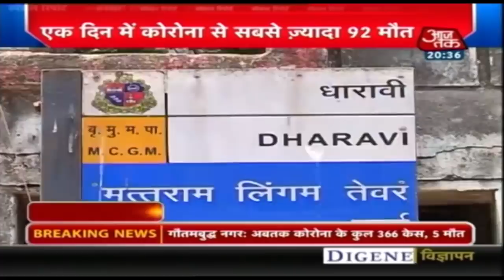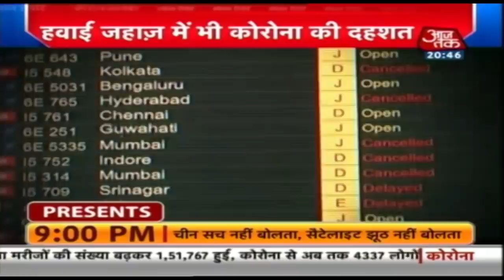11 शहरों में सख्ती, बाकी देश में मिलेगी राहत? | Special Report with Anjana Om Kashyap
11 शहरों में सख्ती, बाकी देश में मिलेगी राहत? | Special Report with Anjana Om Kashyap

आप देख रहे हैं स्पेशल रिपोर्ट और आपके साथ मैं हूं अंजना ओम कश्यप. 4 दिन बाद ल़ॉकडाउऩ 4 खत्म हो रहा है और अब लॉकडाउन-5 की सुगबुगाहट शुरू हो गई है. गृह मंत्रालय ने जो संकेत दिए हैं उसके मुताबिक पहली जून से दो हफ्ते के लिए लॉकडाउन और बढ़ा दिया जाएगा. इस बार देश के उन 11 शहरों में सख्ती बरती जाएगी, जहां कोरोना के सबसे ज्यादा मामले हैं. देखें स्पेशल रिपोर्ट.